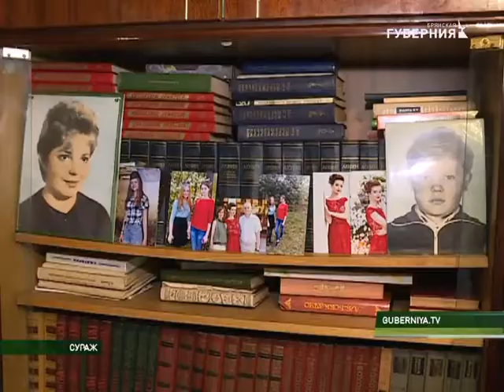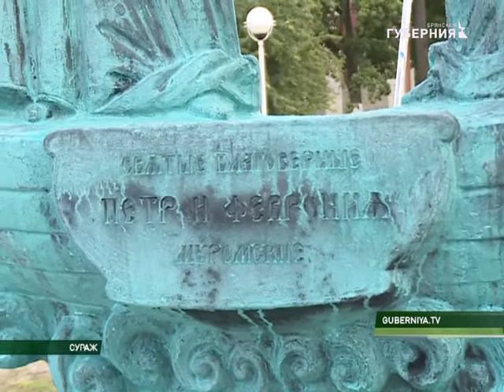День Петра и Февроньи в Сураже 10 07 17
Суражанам праздник Семьи, любви и верности запомнится в этом году особенно. В этот день в центре города установили памятник святым благоверным князьям Петру и Февронии Муромским, покровителям семейных ценностей. На открытии нового памятника провели церемонию регистрации пары молодоженов.